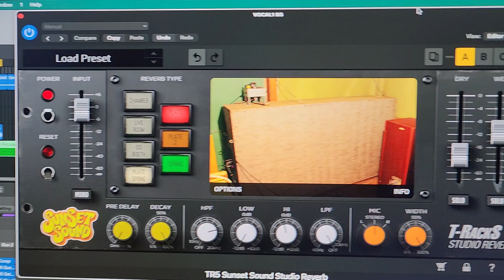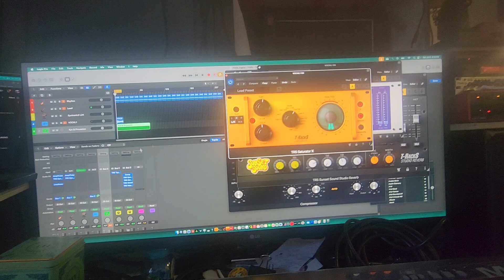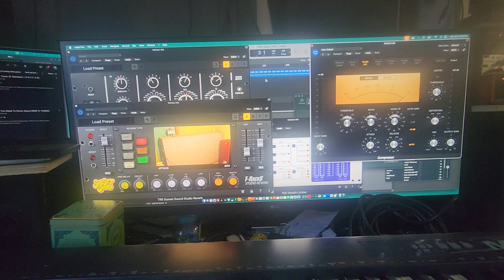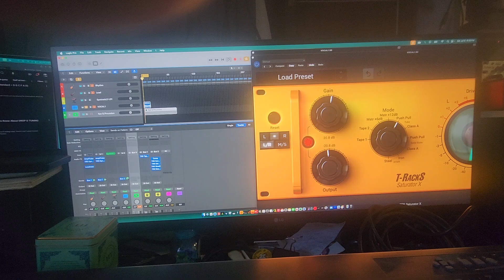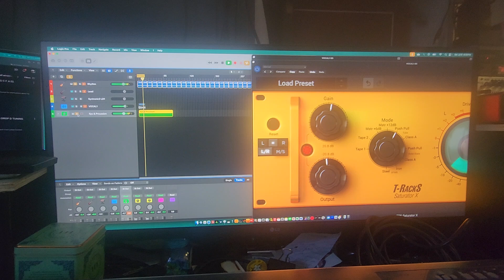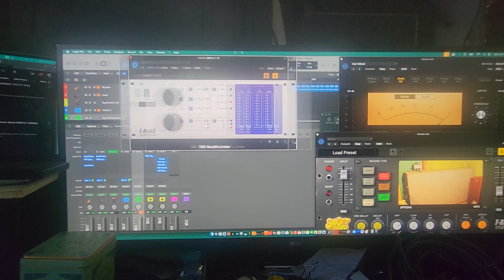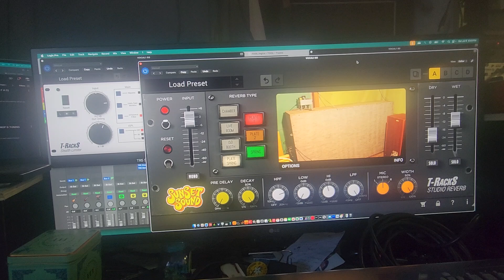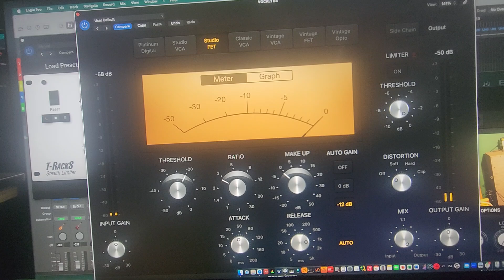MOOG Minitaur, TRackS, Reverbs, & Songwriting Skills Vlog #4